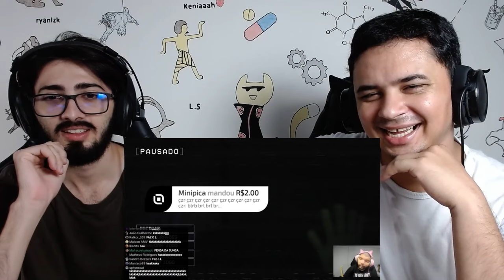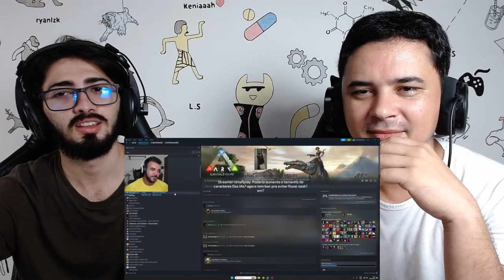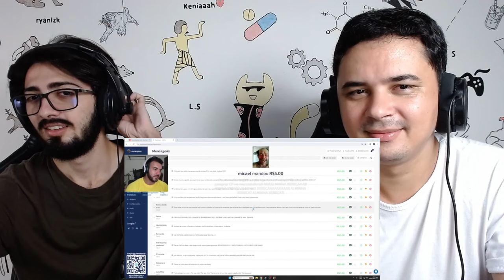REACT LUAN E RENAN OUVINDO DONATES DE A.I DOS FAMOSOS KKKKKK - Cavalo Clipess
Hoje reagimos a um vídeo lá do canal - Cavalo Clipess